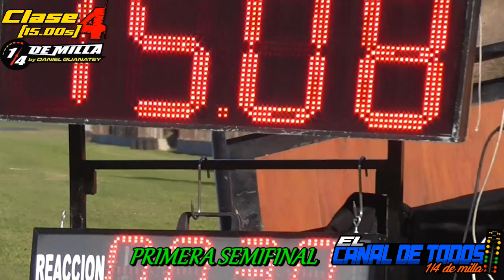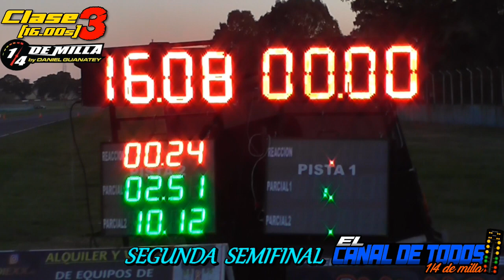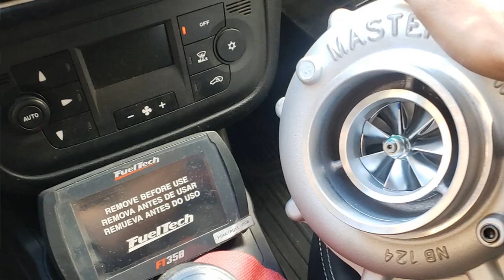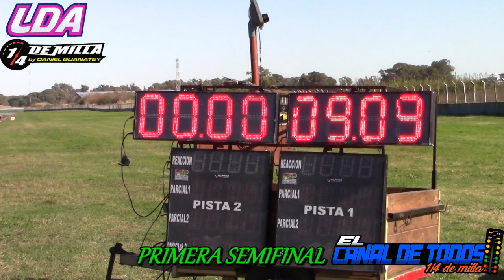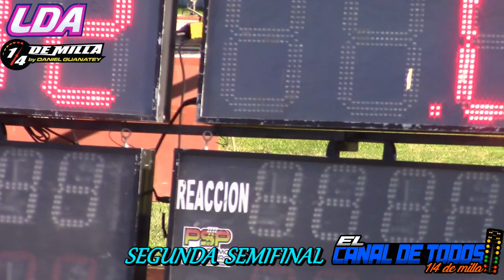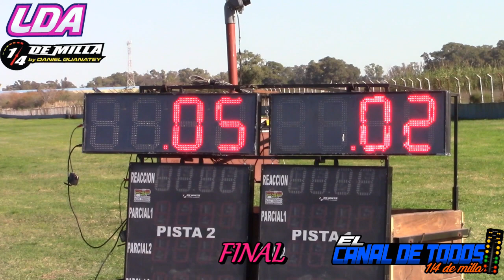PROGRAMA 223 El Canal de Todos 1/4 de Milla